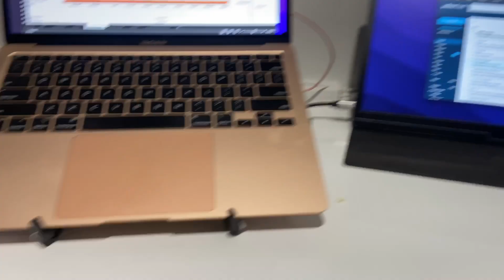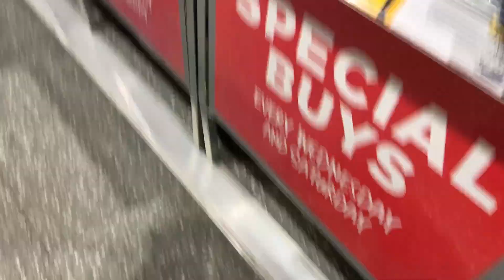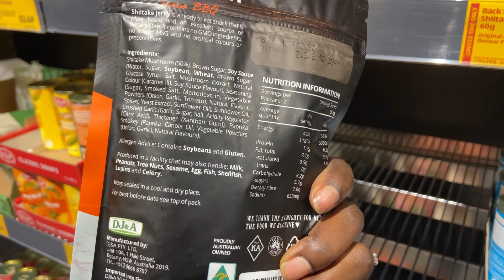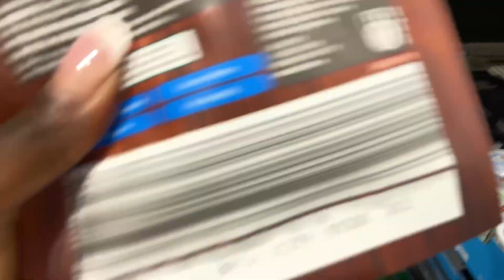SPEND THE WEEKEND WITH US|| LETS GO TO WYNNUM WHALE PARK || IS BEEF JERKY REALLY KILISHI😳??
Hello everyone,

This is another fun vlog of our weekend in Brisbane Australia. i hope you enjoy it😍